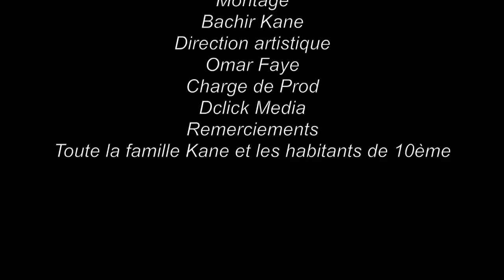Keur Gui ak Koor Gui - Ramadan 2017 - Épisode 6